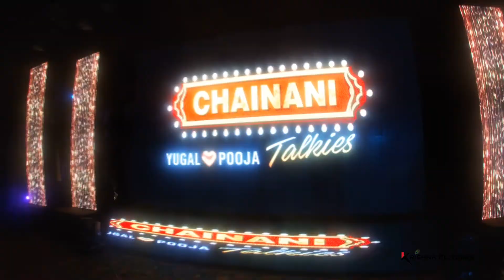YUGAL & POOJA_WEDDING HIGHLIGHT_KRISHNA PICTURES MO. 9300402202, 8770234896